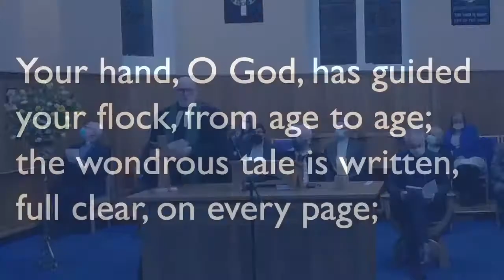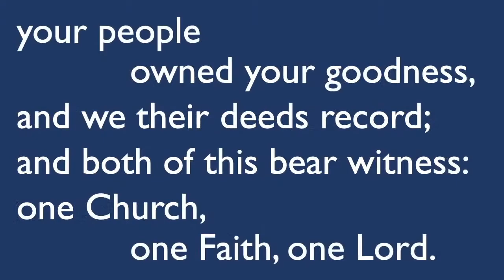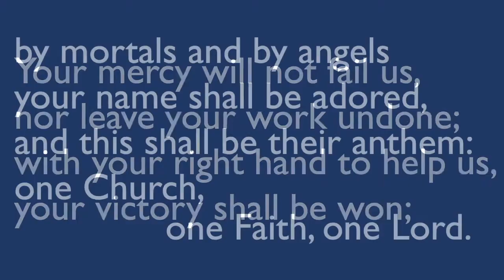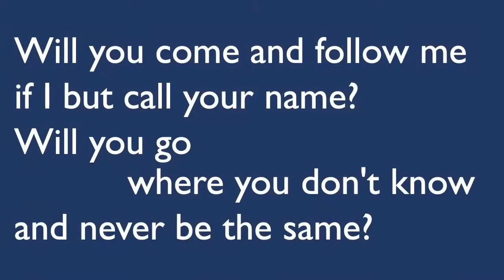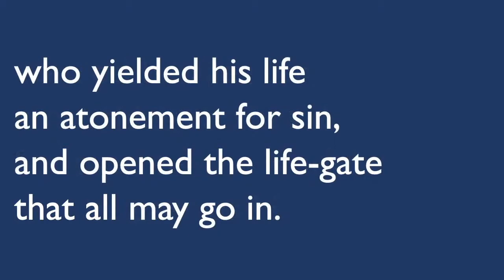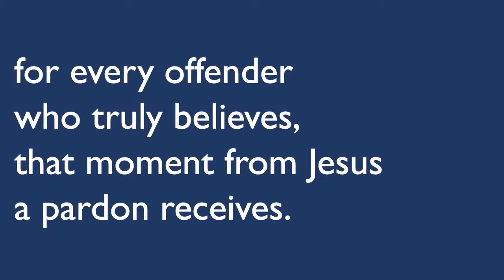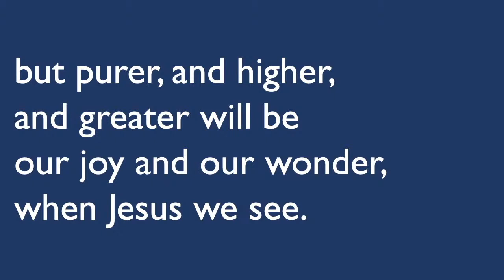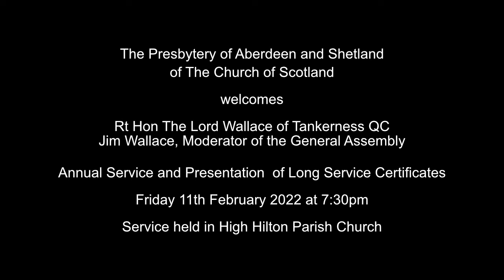Presbytery of Aberdeen and Shetland Annual Service 2022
Annual Service and presentation of long service certificates by the Moderator of the General Assmembly, Rt Hon Lord Wallace of Tankerness, Jim Wallace.